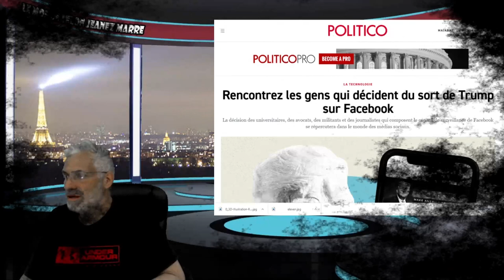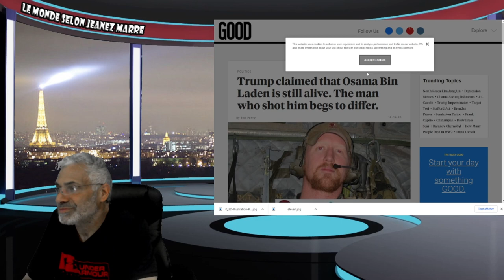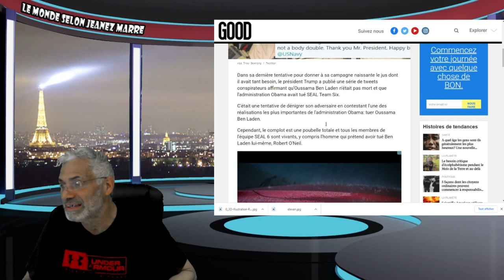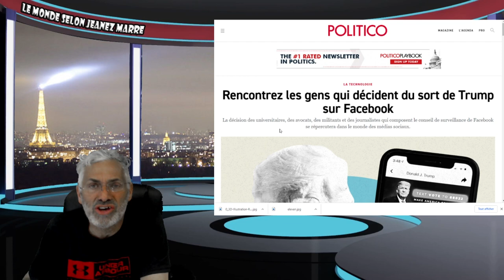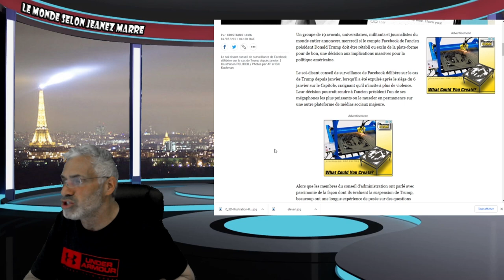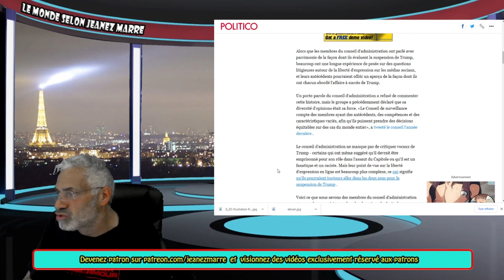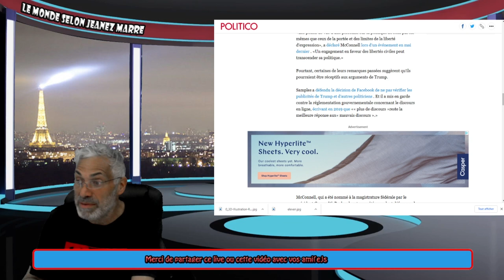Rencontrez les gens qui décident du sort de Trump sur Facebook.une décision attendue demain.